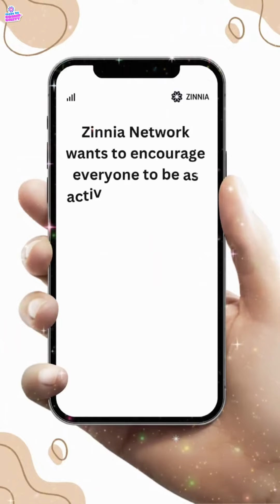500 000 $ZINN for Active discord Members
-Zinnia Network will offer a total reward of 500 000 $ZINN to the most active members on the Zinnia Network Discord server.

-Zinnia Network wants to encourage everyone to be as active and engaged as possible on their Discord server, because the more active you are, the better your chances of earning a bigger piece of the giveaway.

-So don't be shy - jump into chats, share your thoughts, and participate in events and activities on the server.

-Thank you for being a part of the Zinnia Discord community, and good luck in the giveaway!

The Zinnia Network has teamed up with Crew3 to support and grow our Discord and Twitter communities. We want to educate and reward our members, while also increasing engagement across all social media platforms.

To show our appreciation, we're excited to offer a total reward of 1 million $ZINN to our communities on both Discord and Crew3.

💰For our Discord members, we're offering 500,000 $ZINN to those with the most XP, also known as experience or leveling points, earned by being active on the Zinnia Discord server.

💰On Crew3, we're offering an additional 500,000 $ZINN to members who participate in our 4-Week Leaderboard Sprints. Crew3 is a web-based tool that allows users to join communities focused on Web3 projects and earn rewards by completing tasks or "quests." Every four weeks, our community members will compete for Crew3XP through daily and weekly Social Media and Quiz Quests. Members in the top positions on the leaderboard will earn a share of the 500,000 $ZINN.

🚨It's important to note that Crew3XP also counts towards your Discord XP balance. At the end of every 4-week sprint, all Crew3 XP earned will be added to your Discord XP balance.🚨.

Total Discord XP will be converted to $ZINN at launch, Zinnia aims to reward as many Zinnians as possible while making sure that those who have made a continued significant contribution to the project will be generously rewarded for their support.

🔥only by being active on Crew3 and Discord will you be able to maximize your $ZINN rewards🔥